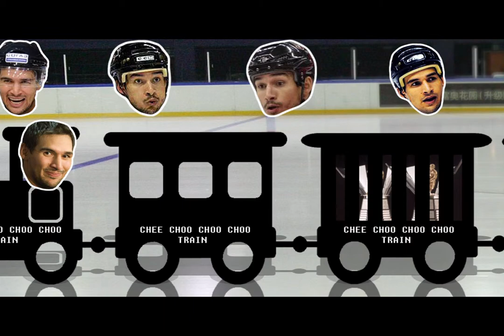Jonathan "Choo Choo" Cheechoo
Craig Button nailed it. 10 points.